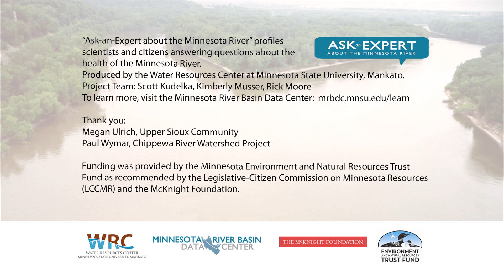Ask an Expert- Macroinvertebrates- Ecosystem Importance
Q: Why are macroinvertebrates important to the ecosystem?